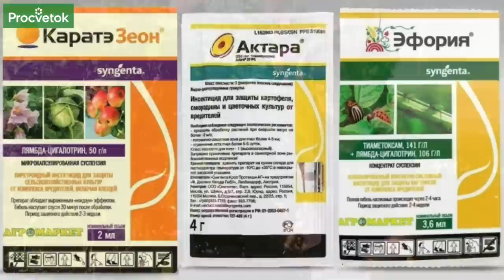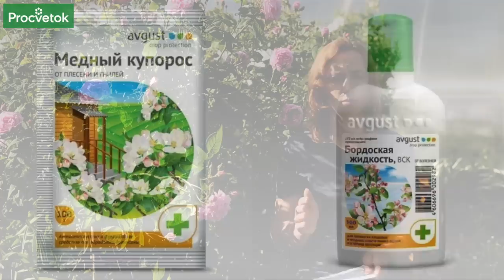ОБРАБОТКА СМОРОДИНЫ ОТ ТЛИ В ИЮЛЕ, ПОЧЕМУ ОСЫПАЛАСЬ ЯГОДА НА СМОРОДИНЕ И ВИШНЕ. Ответы на вопросы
00:00 Приветствие
00:28 Чем можно опрыскать смородину от тли во время созревания?
02:12 Красные волдыри на малине
03:25 Почему вишня вся опадает
05:32 Как бороться с камедетечением черешни?
08:07 У смородины золотистой обсыпается ежегодно почти вся завязь
09:15 Почему не цветёт вишня?
10:49 Если обработка растений опрыскиванием по листу выполнена утром часов в 7, а в 12 часов начался дождь, то успели ли растения получить поддержку от утренней обработки?
11:40 Чем заболели саженцы груши (на одной мелкие красные пятна, на второй половинки листьев черные)?
15:08 Почему яблоки получаются не симметричными т.е. на разрезе одна половина больше другой?
17:19 Почему на красной смородине осыпалась вся ягода
18:43 Почему смородина "оделась" в листву не вся?
20:04 Можно ли поливать смородину холодной водой из родника?
20:45 От чего все кусты начинают обрастать лишайником?
22:38 В качестве мульчи можно опилки использовать для смородины крыжовника?
24:03 У крыжовника, когда начинает созревать ягода, резко начинают листья становиться желтыми, красными и быстро осыпаются. Остаются только ягоды. Земля у нас песок.
26:19 Заключение